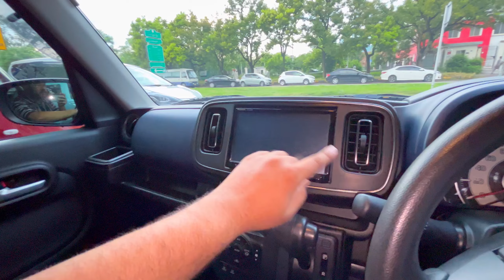Suzuki Alto 660cc Hybrid 2024😱🔥|| Average: 1Litre 37Km🤔|| New Alto 2024😆|| BK Vlogs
Alto Hybrid😱🔥

Car Videos Link:-

Bike Videos Link:-

My New Bike Alhumdulillah😍|| Beauty Yamaha Ybr 125😎🔥|| 1 Litre ma 45-50km ki Average😱|| BK Vlogs

Short Videos link:-

Talha Motors